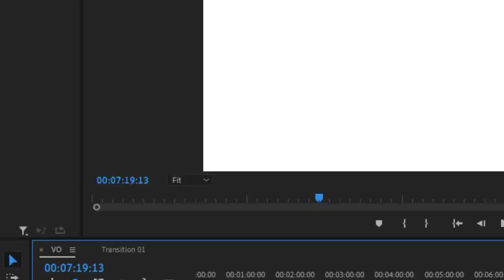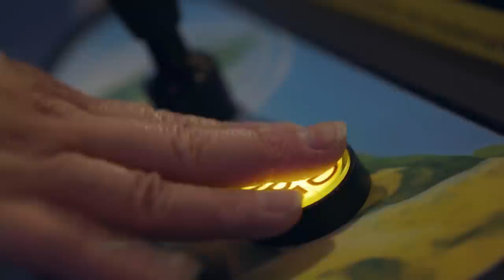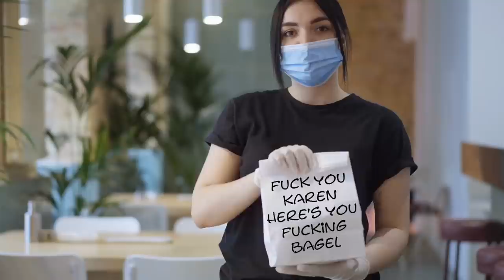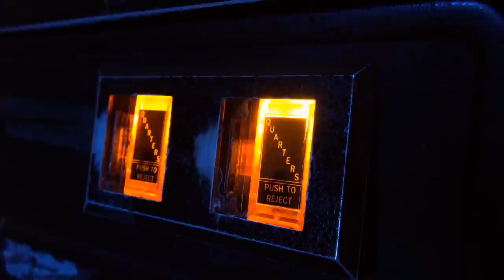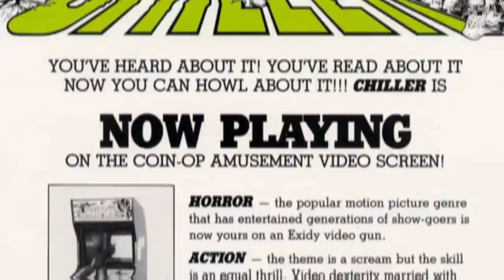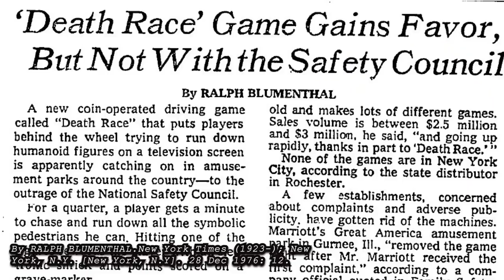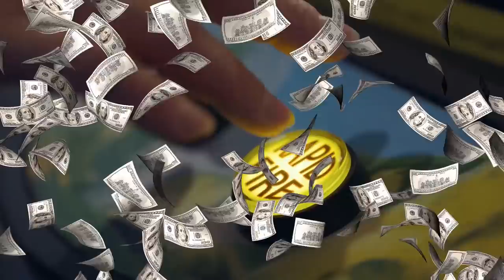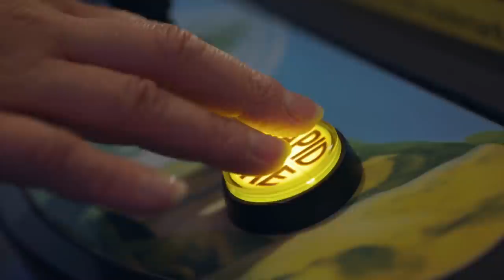The Story of Exidy's Chiller Arcade | Octavius King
Chiller was released for arcades in 1986. It's pretty bloody and gory. May not be suitable for people who get upset by really poorly drawn people being all bloody and gory.

Sometimes I use gaming-related content (such as adverts). It takes a huge amount of time to make my videos and using these helps immensely, but if you see your footage and I didn’t credit you, PLEASE let me know so I can put it right.